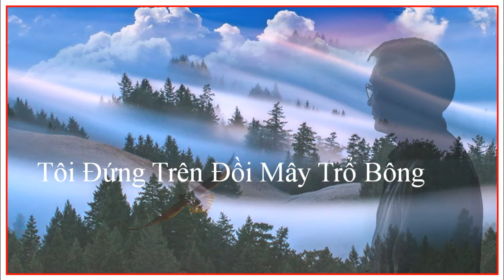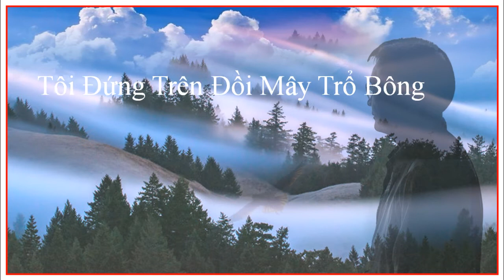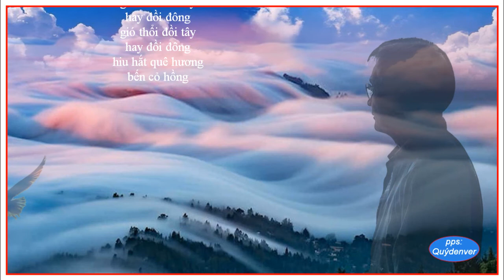Tôi đứng trên đồi mây trổ bông - Z (Phạm Công Thiện - Lê Uyên Phương)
Mười năm... ừ nhỉ mười năm chẵn
Ảo mộng quay cuồng một... giá như...

Chợt nhớ Phạm Công Thiện, người đã có lần nói đùa với tôi khi tôi mời anh điếu thuốc lá: "Bỏ gì cũng được nhưng bỏ thuốc lá thì khó quá".
- Quýdenver -